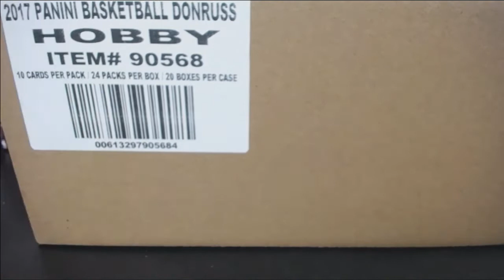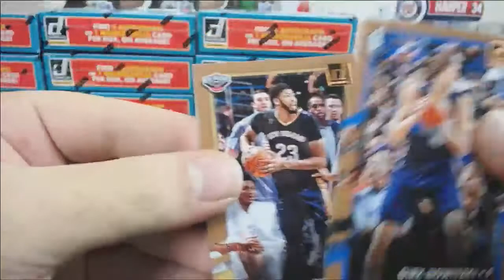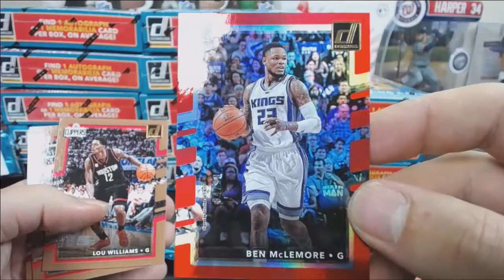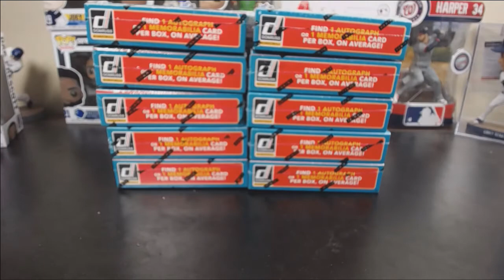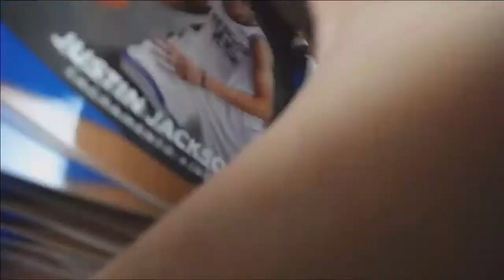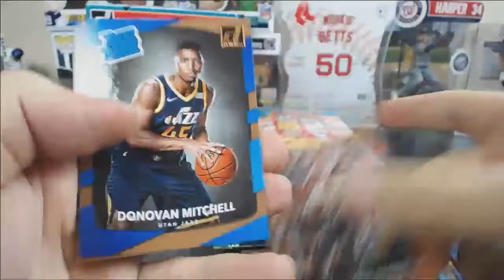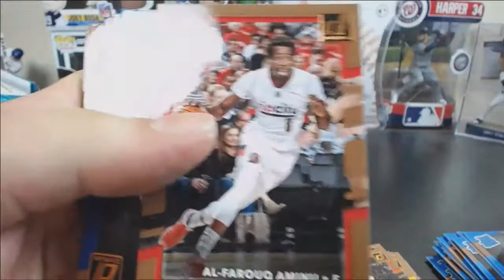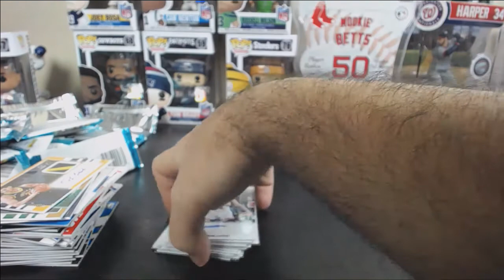Case#2 2017-18 Donruss Basketball 3 Case Player Break Sat. 11/25/17